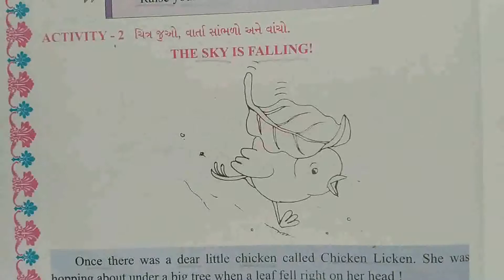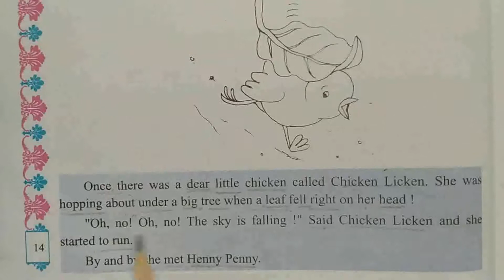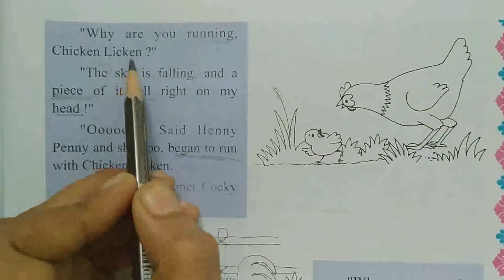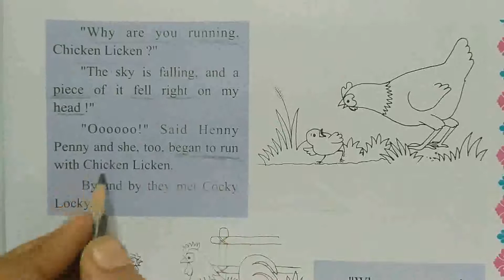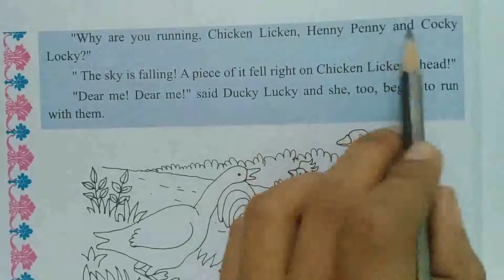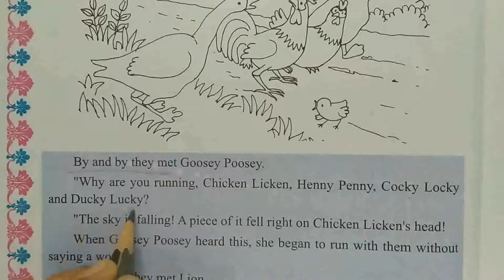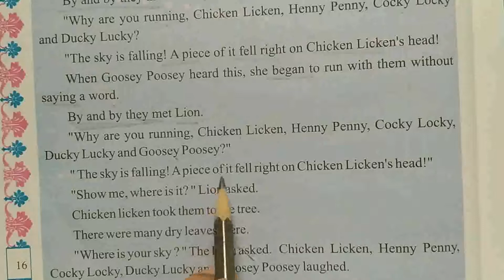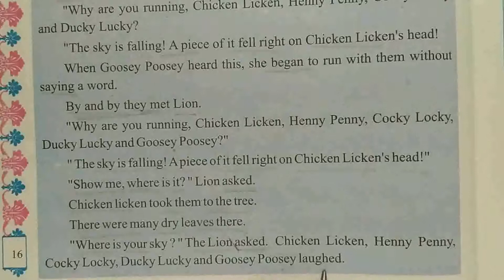Std 5 English Activity 2